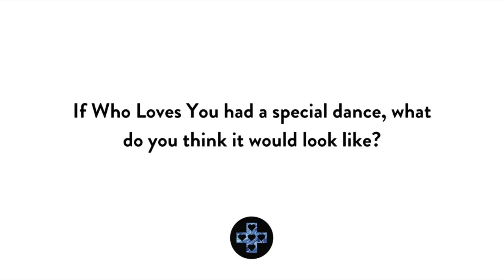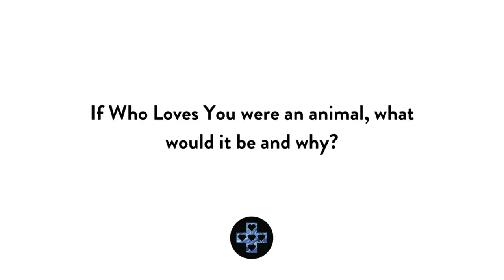Inside the Mind of Marina: Founder of Who Loves You | Casual & Playful Q&A Series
Explore the lighthearted side of Who Loves You in our new series, "Inside the Mind of Marina: Founder of Who Loves You"! Join us as we sit down with Marina, our founder, for some playful and casual Q&A sessions.

Explore 𝐄𝐥𝐞𝐯𝐚𝐭𝐞 𝐀𝐜𝐚𝐝𝐞𝐦𝐲 to access additional 𝒍𝒆𝒂𝒓𝒏𝒊𝒏𝒈 𝒓𝒆𝒔𝒐𝒖𝒓𝒄𝒆𝒔!

Gain insight into her thoughts on "Who Loves You" and various casual topics we dove into during our candid conversations.

🌟 Don't forget to leave your thoughts and burning questions in the comments below! We'd love to hear from you and keep the conversation going.

𝑺𝒕𝒂𝒓𝒕𝒊𝒏𝒈 𝑵𝒆𝒘 𝑻𝒓𝒂𝒏𝒔𝒇𝒐𝒓𝒎𝒂𝒕𝒊𝒐𝒏 𝑳𝒊𝒇𝒆𝒔𝒕𝒚𝒍𝒆 𝒘𝒊𝒕𝒉 𝑭𝒓𝒆𝒆 𝑴𝒂𝒔𝒕𝒆𝒓𝒄𝒍𝒂𝒔𝒔

Remember to adjust the description as needed to fit your video's specific content and style. Let me know if you need further modifications or if there's anything else you'd like to add!